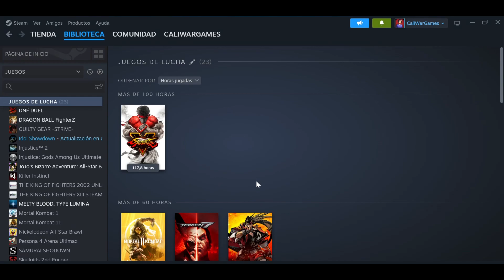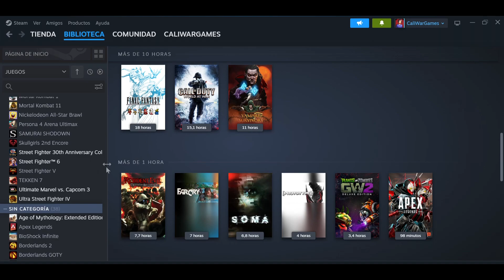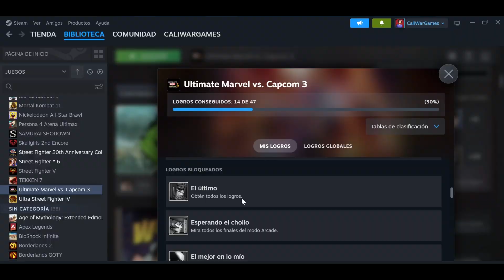Road to "Todos los logros" en Ultimate Marvel vs Capcom 3 Parte 1 😀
Tratando de desbloquear todos los trofeos en Ultimate Marvel vs Capcom 3